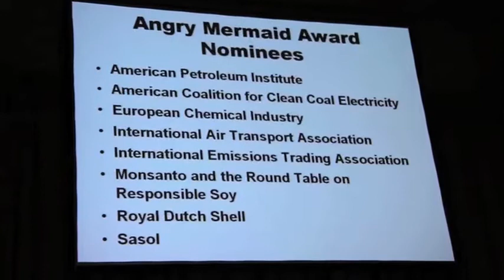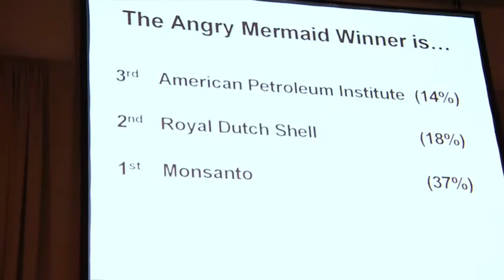The Angry Mermaid Award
Crucial UN climate talks take place in Copenhagen this December. While people, organisations and social movements around the world are calling for strong action to prevent climate change and ensure climate justice, big business has been lobbying to block effective action to tackle the problem, while also seeking to benefit from it. Lobbying is defined as attempting to influence the decision-making process.

The Angry Mermaid Award has been set up to recognise the perverse role of corporate lobbyists, and highlight those business groups and companies that have made the greatest effort to sabotage the climate talks, and other climate measures, while promoting, often profitable, false solutions.

Filmed by Chuck Olsen at COP15 for The UpTake Distributed by Tubemogul.